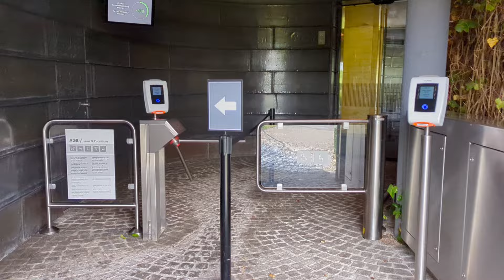THE FAMOUS AND LUXURIOUS SWAROVSKI CRYSTALS WORLD! Insbruck, Austria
“Step into a world where crystal dreams come alive—Swarovski Crystal Worlds awaits, weaving magic, art, and shimmering wonder!” 💎✨
The Swarovski Crystal Worlds in Wattens, Tyrol, Austria, is a mesmerizing destination that celebrates the brilliance and allure of Swarovski crystals in all their facets.

🌟Discover the Magic of Crystal Worlds in Austria!🌟

🔍What You'll See in the Video:
*Infinity Room Mirror
*Crystal Cloud
*Stunning crystal art installations
*The iconic Giant and it's Chambers of Wonder
*Beautifully designed Gardens and Landscapes
*A behind-the-scenes look at the making of Swarovski Crystals

🌟Don't miss out on this glittering adventure!✨

👉Watch now and experience the Sparkle!👈

📢Let me know your favorite part of the Crystal Worlds in the comments below and share your experience with us!